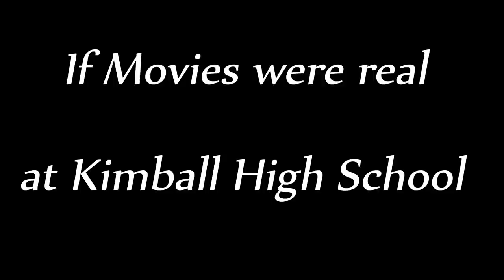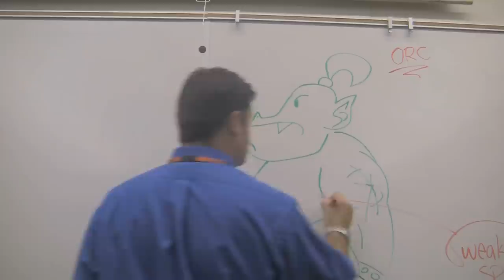If Movies Were Real at Kimball High School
What would happen if movies were real in High School?